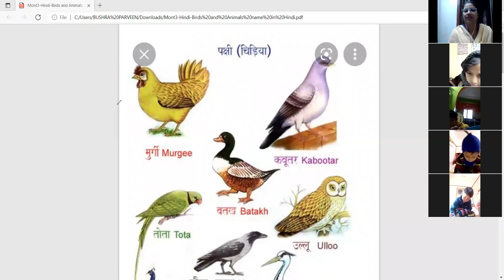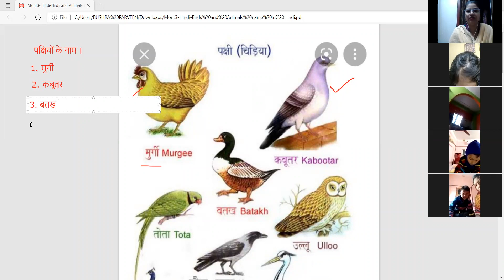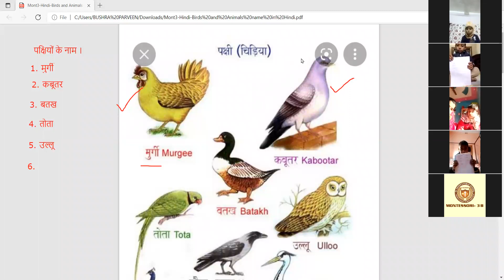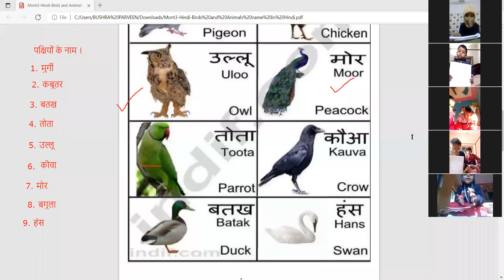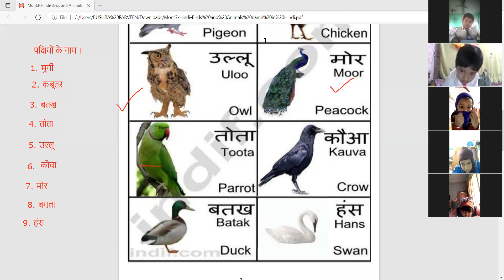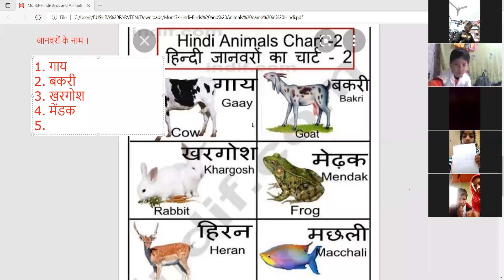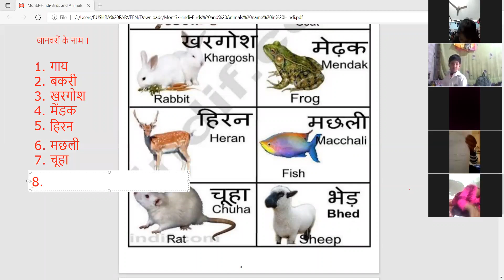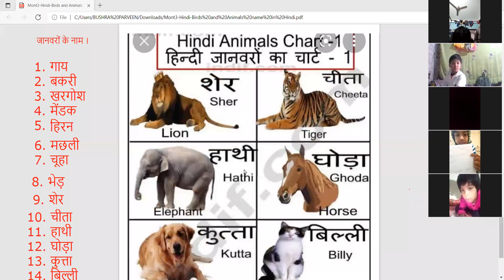6 1 2022 MONT3B HINDI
BIRDS AND ANIMALS NAME IN HINDI